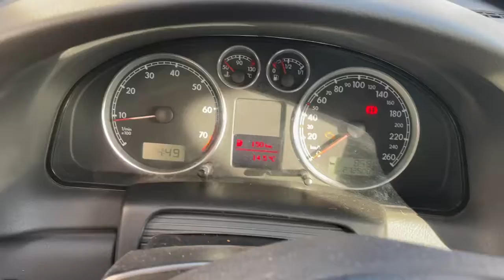01435VW Passat 3BG20041,6i ALZМКПП 5ст 38428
01435
VW Passat 3BG
2004
1,6i ALZ
МКПП 5ст
38428